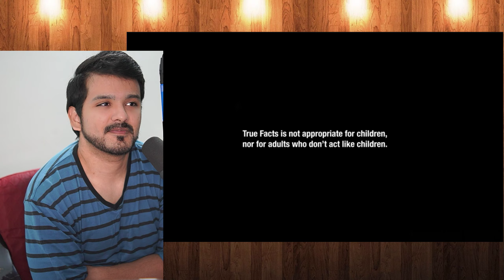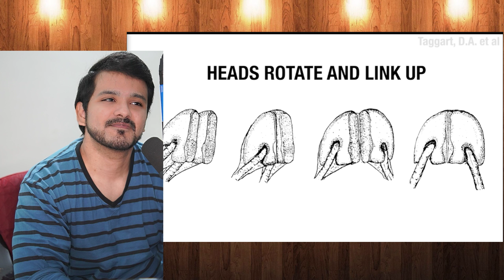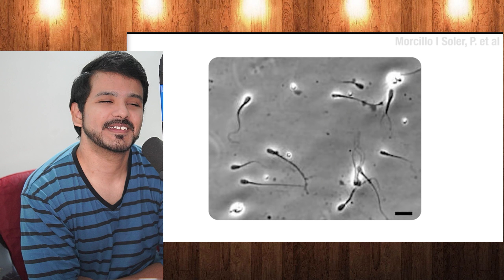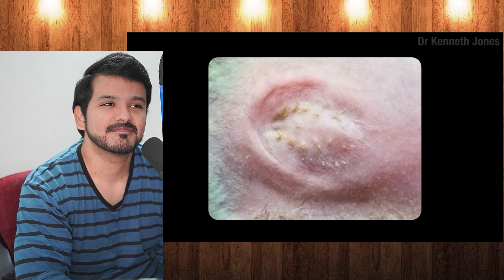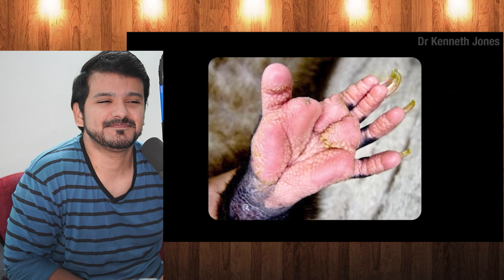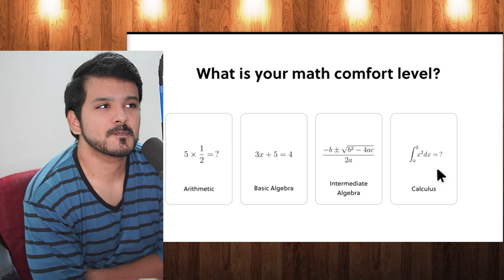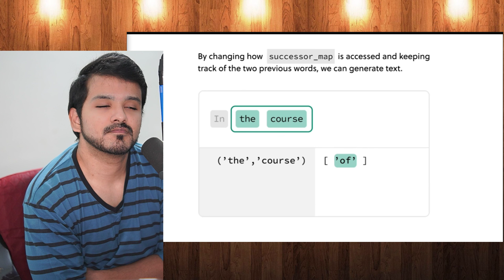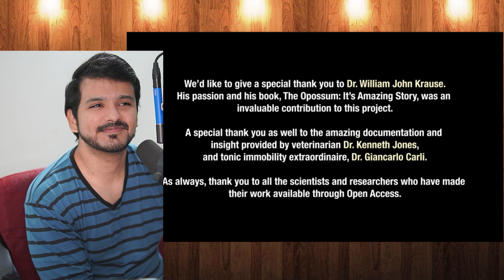True Facts: Not-Dead Opossums and Their Weird Defenses (zefrank) CG Reaction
True Facts: Not-Dead Opossums and Their Weird Defenses by ze frank